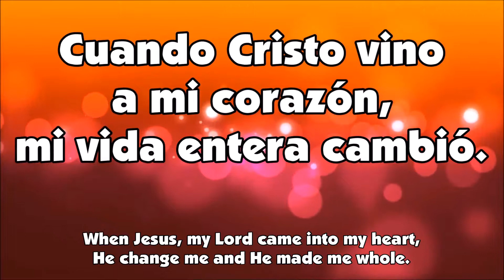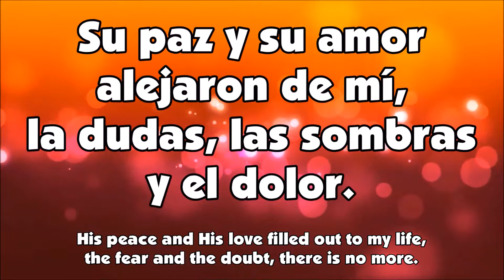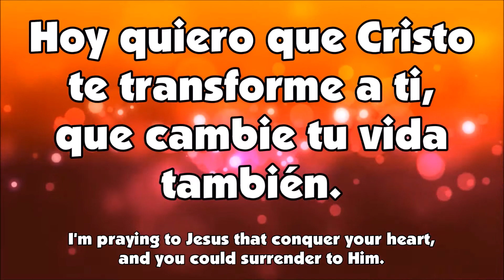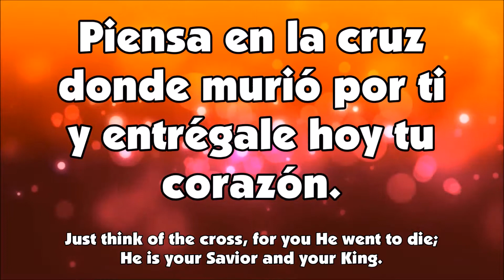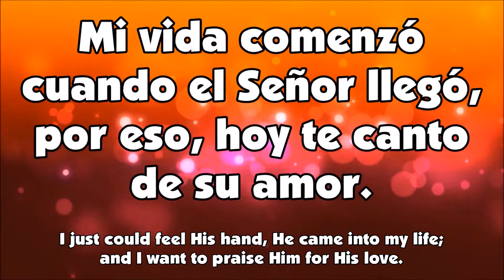Cuando Cristo Vino A Mi Corazón (cantado) / When Jesus, My Lord Came Into My Heart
Cuando Cristo Vino A Mi Corazón

mi vida entera cambió.
Su paz y su amor alejaron de mí,
las dudas, las sombra y el dolor.
Mi vida comenzó cuando el Señor llegó,
por eso, hoy te canto de su amor.

Hoy quiero que Cristo te transforme a ti,
que cambie tu vida también.
Piensa en la cruz donde murió por ti
y entrégale hoy tu corazón.

When Jesus, My Lord Came Into My Heart

He change me and He made me whole.
His peace and His love filled out to my life,
the fear and the doubt, there is no more.
I just could feel His hand, He came into my life;
and I want to praise Him for His love.

I'm praying to Jesus that conquer your heart,
and you could surrender to Him.
Just think of the cross, for you He went to die;
He is your Savior and your King.